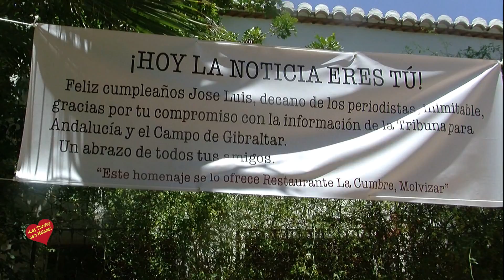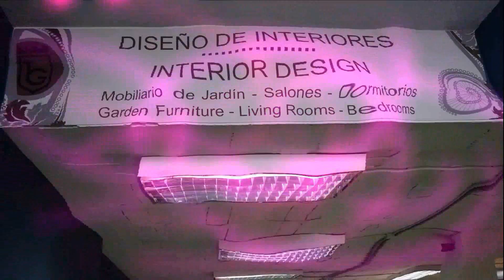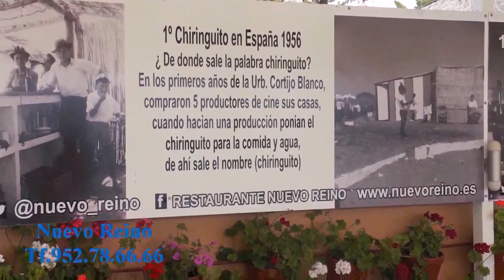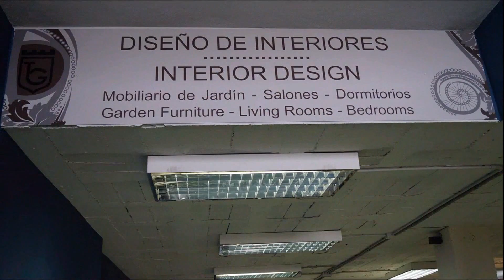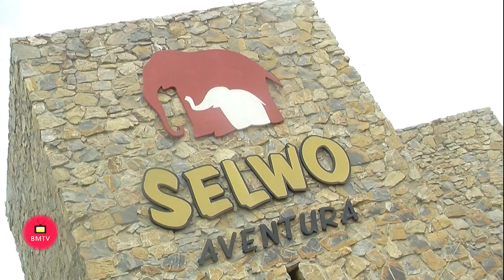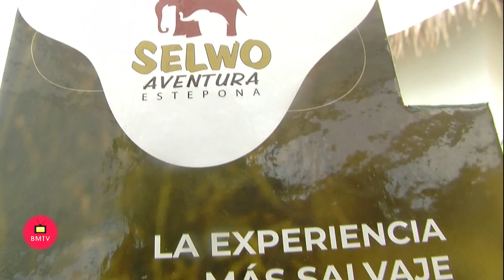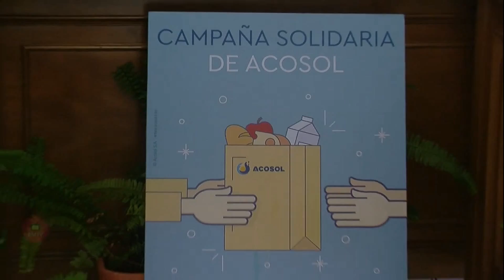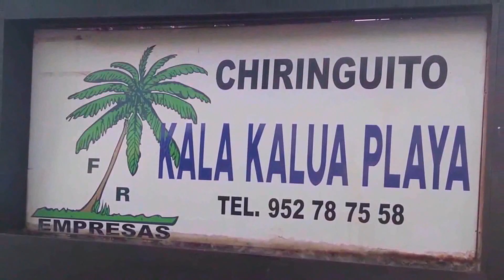Las Tardes con Helena Programa 10 de Julio de 2 020